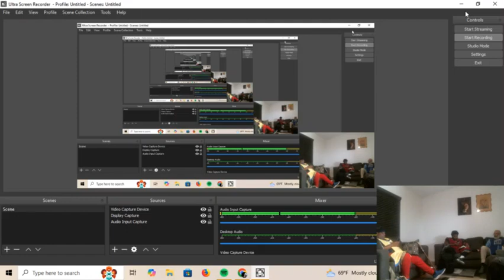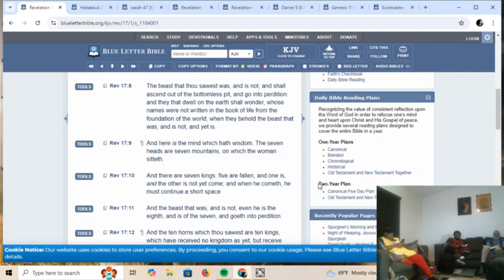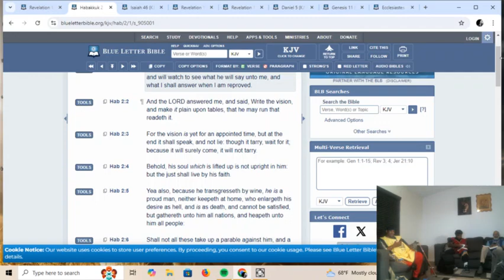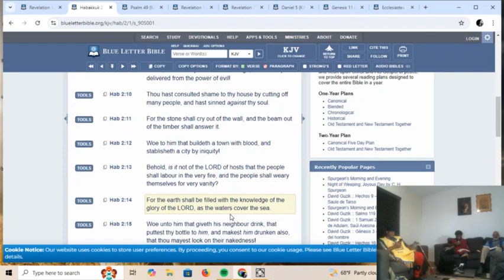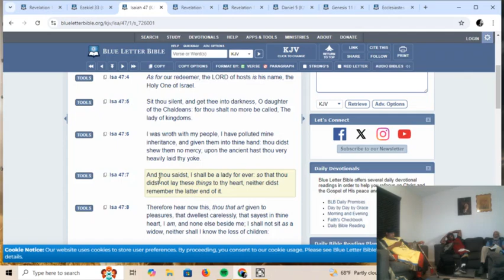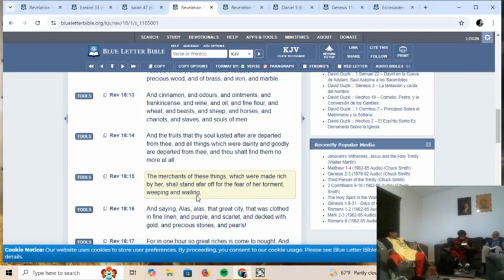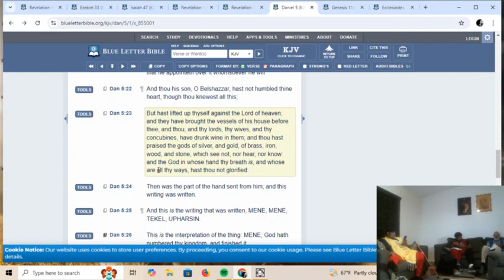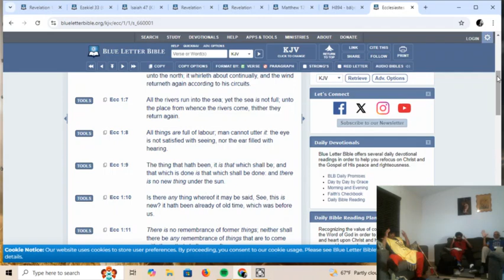Stl Class: America Is Babylon.